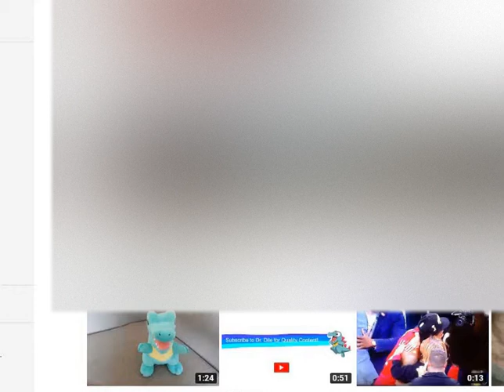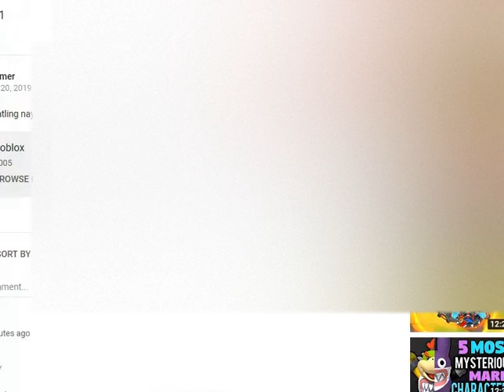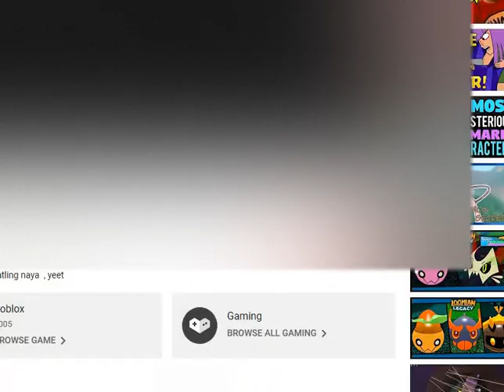I TOLD PPL THAT I WAS RECORDING IN LOOMIAN LEGACY!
People actually wanted to be in my video, and they were YouTubers too. Dr. Dile